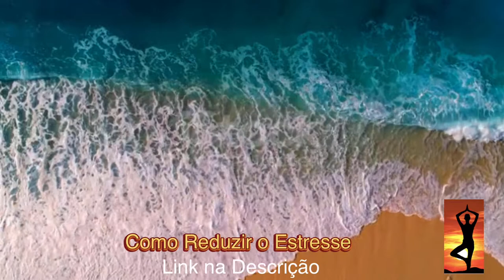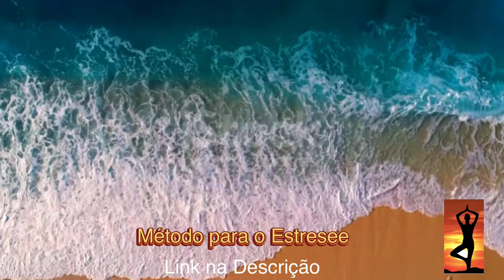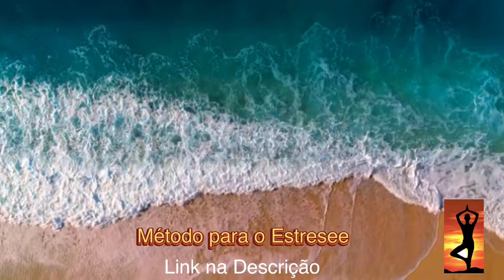SONO PROFUNDO & CURA EMOCIONAL ➤ MÚSICA RELAXANTE | PAZ INTERIOR | FREQUÊNCIA DELTA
O que você pode encontrar no nosso canal?
🌿Em nosso canal você poderá encontrar música relaxante para: dormir, meditação, yoga, zen, spa, massagens, estudar e concentrar-se...

🌿Para melhorar o relaxamento e a concentração nossa música conta com ondas cerebrais como: ondas alfa, ondas beta, ondas delta e ondas theta.

🌿Você também pode se mudar para outras culturas, como temos música xamânica, música indiana, música chinesa, música tibetana com bacias tibetanas, música...

Não se esqueça de se inscrever para novas publicações.

Muito obrigado por ouvir a minha música e deixar comentários de agradecimento nos vídeos. Tento ler todos os comentários todos os dias e estou realmente impressionado com todo o apoio recebido. Os comentários me inspiram e motivam para continuar trabalhando mais duro em minhas composições. Se você gosta da minha música, eu ficaria muito feliz se você decidisse se inscrever e se juntar à nossa comunidade. Espero que você tenha um dia maravilhoso!